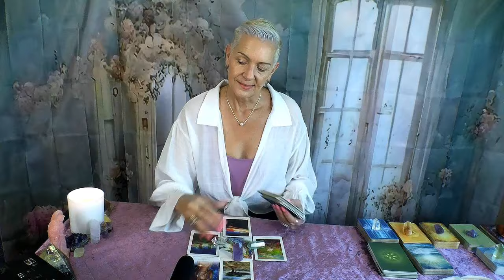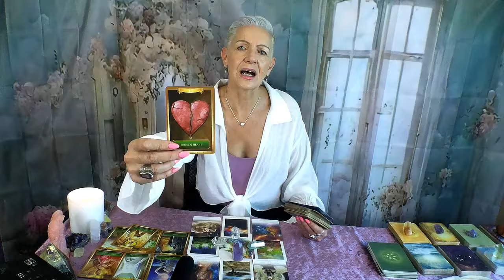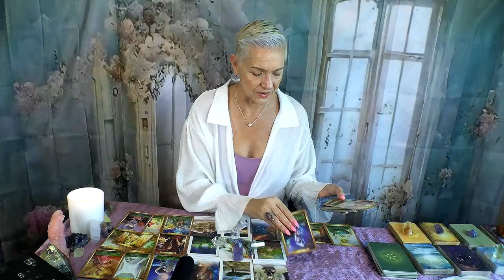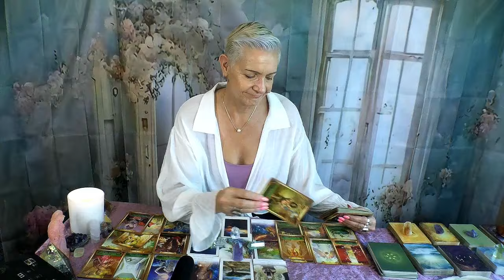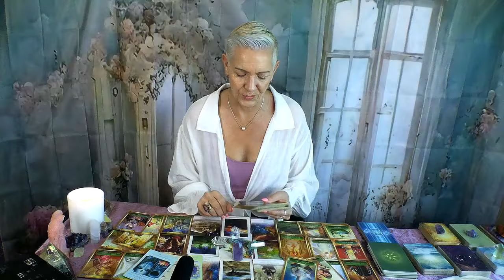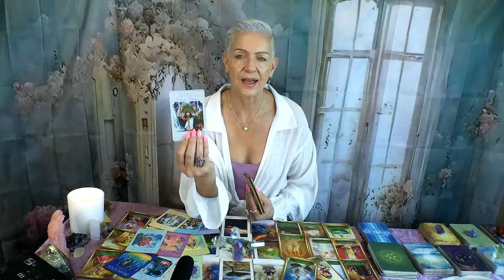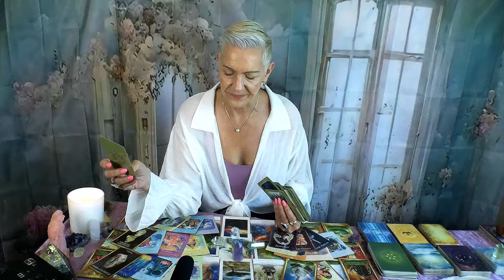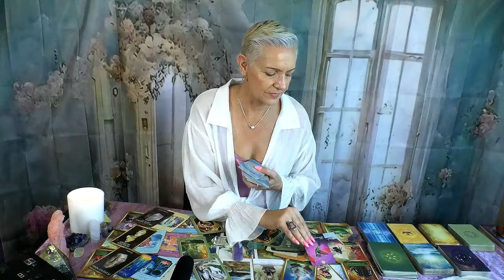TAURUS Perfect Alignment of Justice, Abundance & Love! No Longer Tolerating Toxic People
OCTOBER 2024 COMPETITION - ENTER TO WIN 1 HOUR PRE-RECORDED PSYCHIC READING With Rose Burnett. TWO PERSONAL READING PRIZES UP FOR GRABS!!! Second Prize goes to a very positive Community Member.  Winners announced on 1st November 2024 in Community Announcements.

SEPTEMBER 2024 COMPETITION WINNERS - CONGRATULATIONS to Following 2 x Winners who each won 1 Hour Pre-Recorded Personal Reading with Psychic Medium, Rose Burnett are:
- Leanne Horning  @leannehorning6163  (Has Claimed her prize)

*Please Note* If you spam my channel or make an inappropriate/offensive/ or highly negative comments on my YouTube Channel your ability to post comments on my channel will be restricted. We promote a very positive community environment.

WA Artist of Impressionist Art in Canvas & Acrylic Prints at Elisium Gallery and NFT Creator on OpenSea & Rarible.